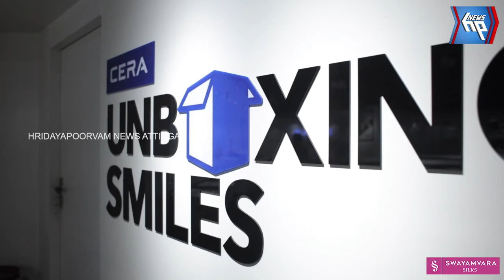ഇരട്ടപ്പന മാടൻനട തമ്പുരാൻ ക്ഷേത്രത്തിലെ ദീപക്കാഴ്ച